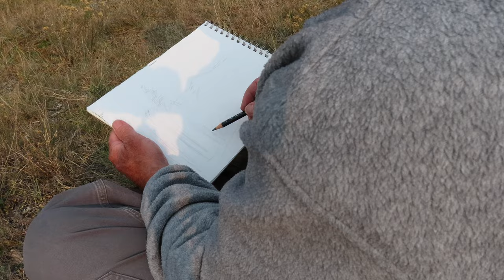Camping in a Storm in God's Beautiful Creation - Yellowstone Ecosystem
I wanted to spend a night out with all the amazing wildlife.  This is just outside of the Yellowstone National Park boundary.  I saw a lot of wildlife but no bears.  Sleeping in a rainstorm is the best.